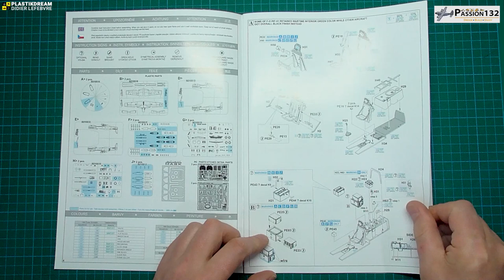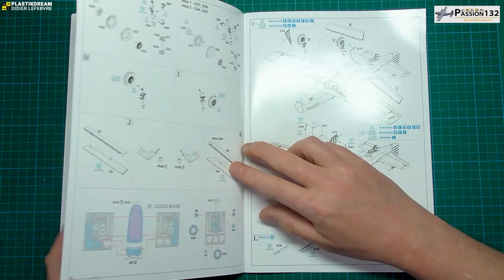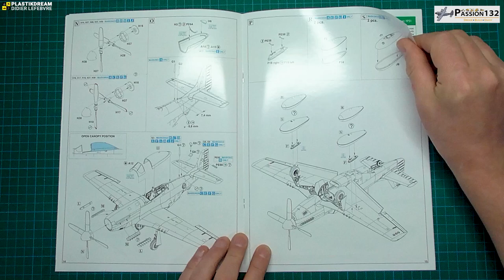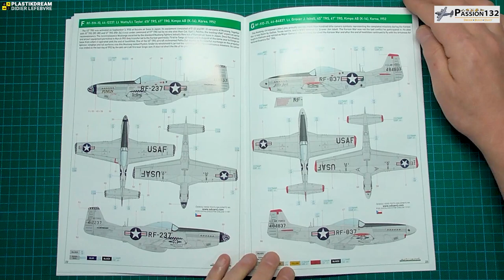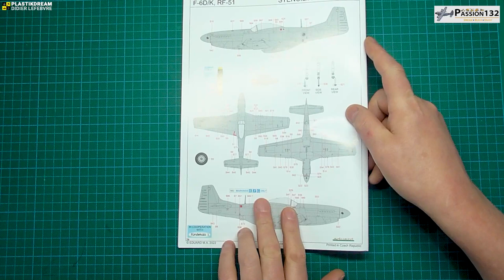✅ F-51D over Koréa - Dual Combo- Eduard 1/48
cumulable avec la carte PlastikPrime